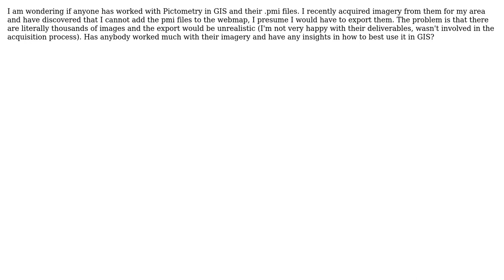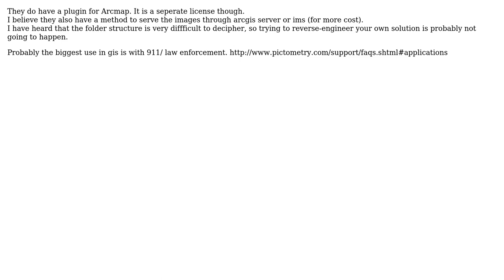GIS: Use of Pictometry images in GIS (3 Solutions!!)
GIS: Use of Pictometry images in GIS

With thanks & praise to God, and with thanks to the many people who have made this project possible! | Content (except music & images) licensed under CC BY-SA | Music | Images & others | With thanks to user Zachary user scw user ksjosh82 user D.E.Wright user Brad Nesom user badkins and the Stack Exchange Network Trademarks are property of their respective owners. You are responsible for your own actions.